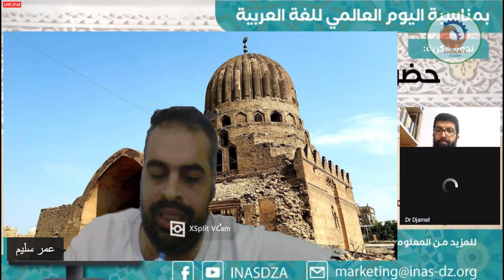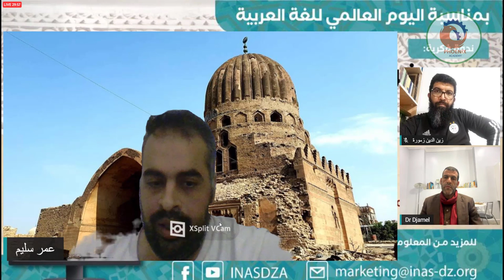حضور اللغة العربية في فن العمارة و تكنولوجيا البناء 0